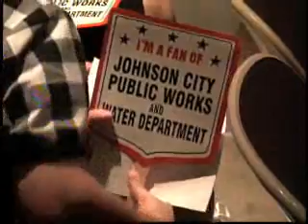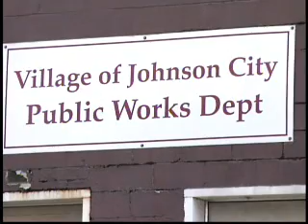08 10 09 jc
fox 40 news wicz tv binghamton ny